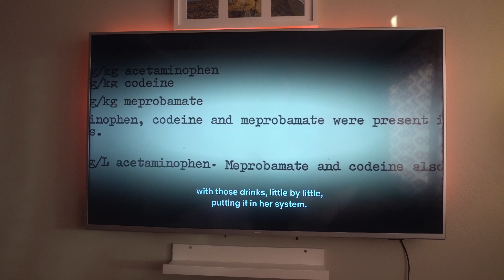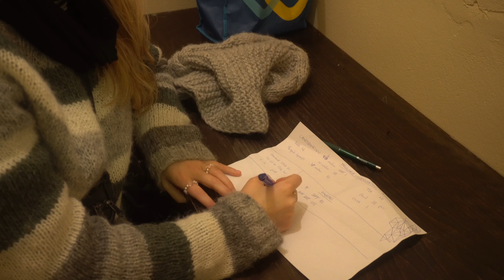Fyrirlestur um Gervigreind - Tournée um Vestfirði 2022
Leikhópurinn Viðvörun fór með leiksýninguna Fyrirlestur um Gervigreind í tournée um Vestfirði vorið 2022. Keyrt var milli fjarða undir almennt marglitum veðurviðvörunum með vindinn í bakið og vel negld dekk. Samtals sýndum við 5 sýningar í Skjaldborg á Patreksfirði, Félagsheimilinu á Þingeyri, Bragganum á Hólmavík og Edinborgarhúsinu á Ísafirði.

Leikhópinn skipa:
Annalísa Hermannsdóttir leikstjóri
Hákon Örn Helgason ljósahönnuður og leikari
Urður Bergsdóttir leikkona
Stefán Þór Þorgeirsson leikari

Þessi heimildarmynd er í eigu Viðvörunar.
Myndataka: Hákon Örn Helgason.
Klipping: Stefán Þór Þorgeirsson

Verkefnið var styrkt af Uppbyggingarsjóði Vestfjarða 2022.